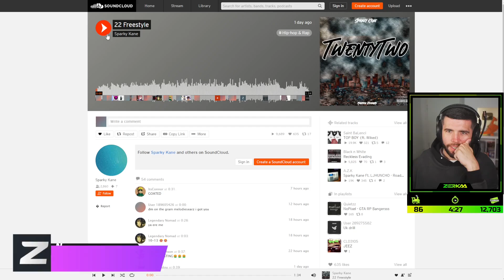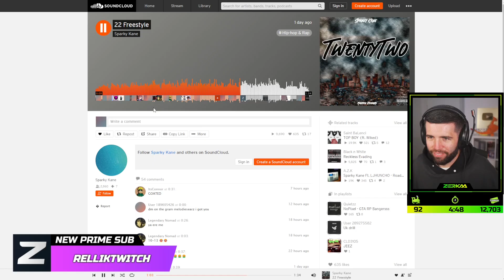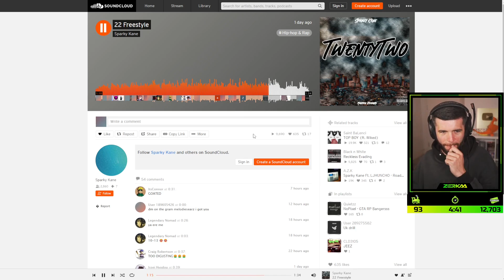Zerkaa Reacts To Sparky Kane's "22 Freestyle"